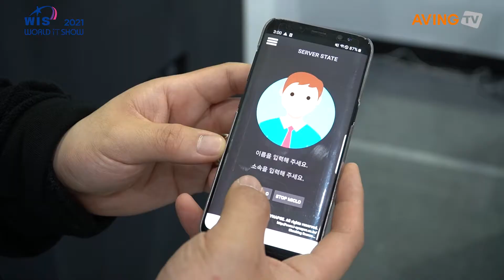[월드IT쇼 2021 현장인터뷰] 아이시냅스, "스피커와 휴대전화만 있으면 OK! 음파 기반 비대면 게이트 솔루션 개발"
아이시냅스(대표 김준홍)는 지난 4월 21일(수)부터 23일(금)까지 코엑스(COEX) A, C홀에서 열린 2021 월드IT쇼(World IT Show 2021, 이하 WIS 2021)에 참가해 음파 기반의 '비대면 게이트' 기술을 선보였다.

아이시냅스는 들리지 않는 소리인 음파를 기반으로 한 정밀 위치인식 서비스 전문 개발사로, 콘서트장에서 응원봉으로도 활용되는 '스마트 응원 도구 솔루션', 게이트를 활용한 음파 솔루션 등을 제공하고 있는 스타트업 회사다.

WIS 2021에 참가한 정재엽 아이시냅스 연구원은 "코로나19로 인해 비대면, 비접촉 이슈가 확산되고 있는 시점에 맞춰 음파 기술을 바탕으로 비대면 게이트 개발에 나서게 됐다"고 말했다.

최근 안면 인식을 비롯해 다양한 방식의 비대면 게이트가 나오고 있는데, 아이시냅스는 음파 관련 기술력을 이용한 솔루션이라는 점에서 강점이 있다. 스피커와 휴대전화만 있으면 사용자의 출입과 현재 위치 파악은 물론 어느 사용자가 언제, 어느 게이트를 통과했는지와 같은 대략적인 정보를 서버로 전송해서 솔루션을 제공하고 있다.

향후 계획을 묻는 질문에 정재엽 연구원은 "코로나19 여파가 계속적으로 이어지고 있어 비대면 게이트를 더 많이 활용하게 될 것 같다"라며 "관련 기술을 조금 더 확장해 회사 성장과 다른 사업적인 부분에서도 도움이 되고 싶다."고 포부를 밝혔다.

한편, 2021 월드IT쇼(World IT Show 2021)는 차세대 첨단 산업을 주도하는 대표 전시회로 국내외 최신 기술 및 제품, 서비스 등을 선보이는 소개의 장으로서 역할을 해왔으며 2021년에는 '5G 날개를 달고 디지털 뉴딜을 펼치다'라는 슬로건으로 전시회를 진행했다.

올해에는 Un-tact Technology(5G Technology, AI(인공지능), IoT(사물인터넷), Big Data, 클라우드 컴퓨팅), AI & IoT Technology(비대면 교육 및 업무 솔루션, 화상회의 시스템, 챗봇, 키오스크, 무인 주문/결제 시스템, AR/VR 솔루션, 드론, 디지털 보안), Early tech Adopter(스마트 디바이스, 컴퓨터 주변기기, 모바일 액세서리, 웨어러블 디바이스, 퍼스널 오디오, 크라우드펀딩 제품, 1인 미디어 방송 장비 및 액세서리, 스마트폰 촬영기기 및 액세서리), 지능형 ICT 융합 서비스(스마트 홈/오피스, 스마트 가전, 블록체인, 핀테크, 자율주행, 디지털 헬스케어, 스마트 유통/물류) 등을 선보였다. 또, 2021 ICT 기술사업화페스티벌 행사도 동시에 개최했다.